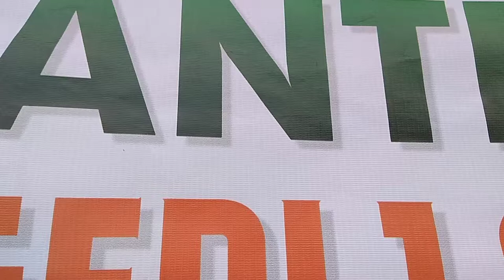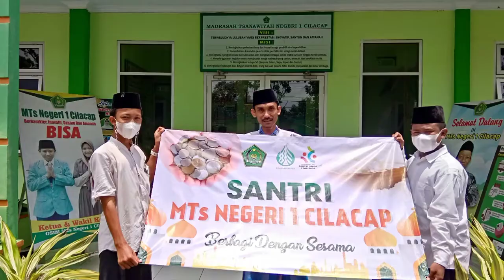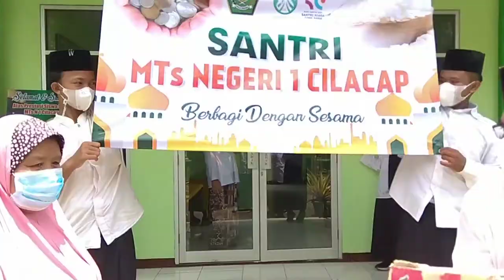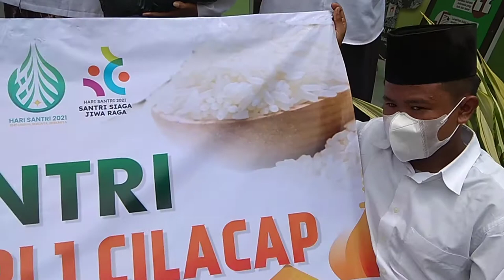Pentasarufan Zakat Profesi Keluarga Besar MTsN 1 Cilacap Tahun 2021